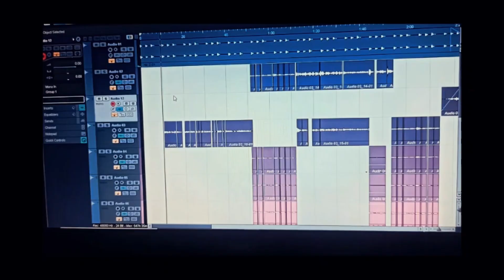MIRROR_TZ-_-FALLING IN LOVE (Official visualiser lyrics video)